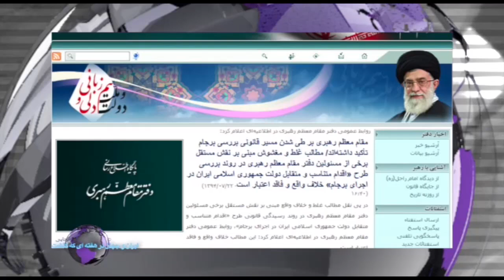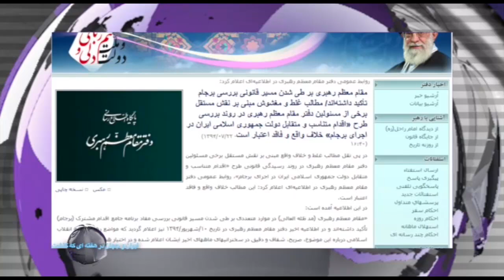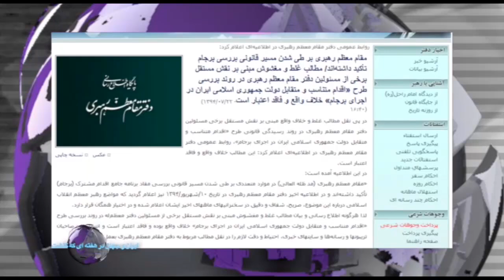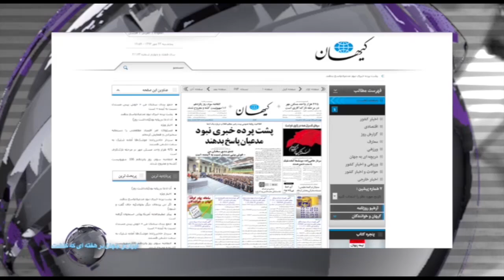ایران و جهان در هفته ای که گذشت یکشنبه 26 مهر | تلویزیون ایران فردا